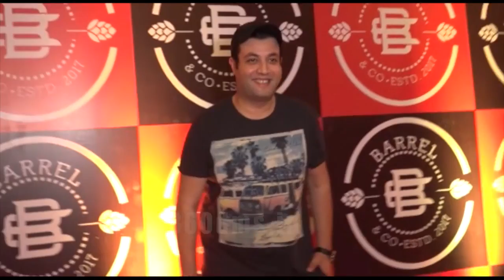Anita Hassanandani, Karishma Tanna, Rashmi Desai & Others | Gauri Malhotra Restaurant Launch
VeenaBhabhiTV